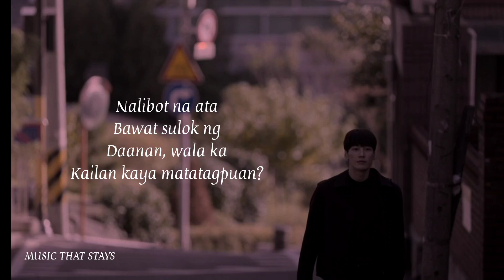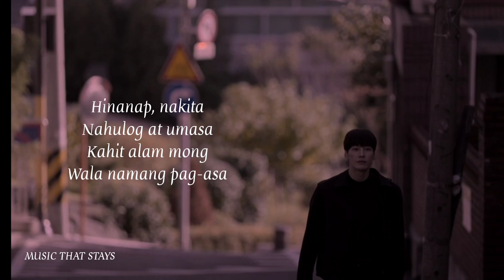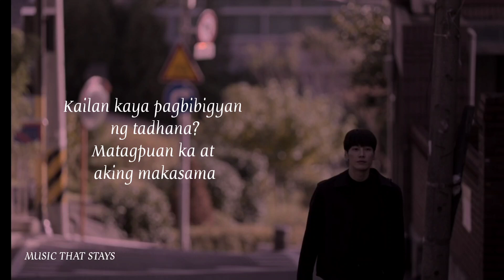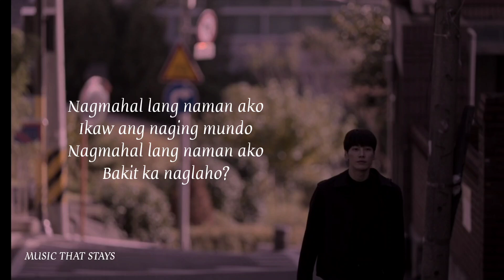Di Lahat Minamahal | Arthur Miguel (Lyrics)